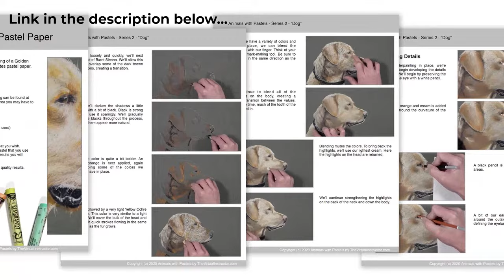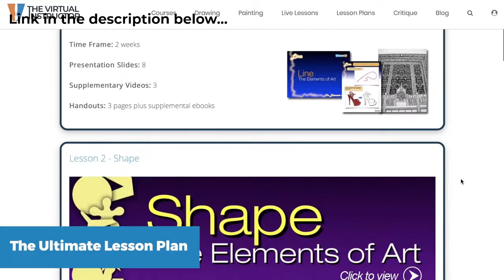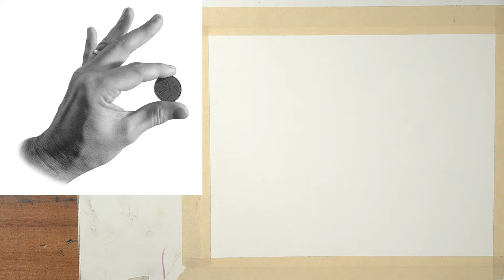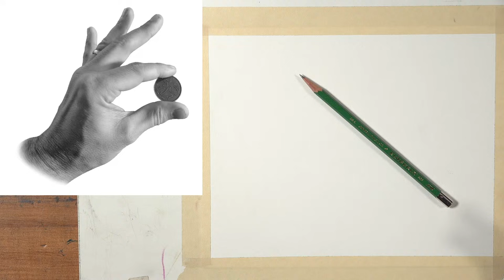Drawing a Hand - Live Drawing Exercise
In this live drawing lesson, Ashley will have 45 minutes to create a drawing of a hand holding a coin with graphite pencils on white drawing paper. Learn the basics of drawing hands while using your hands to draw one. Join in live and watch as the drawing develops.